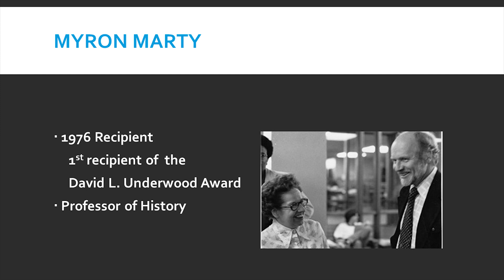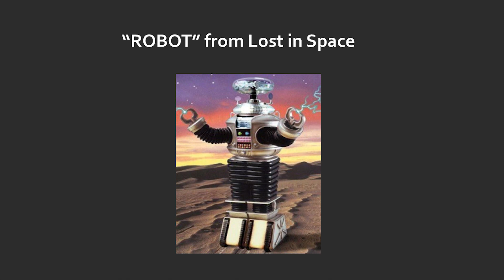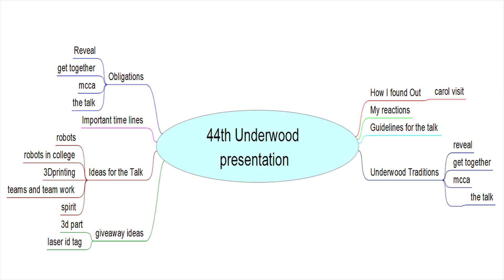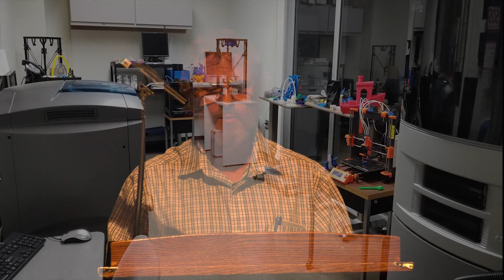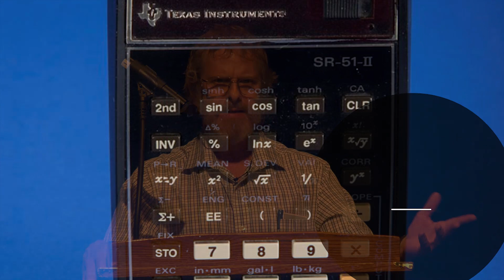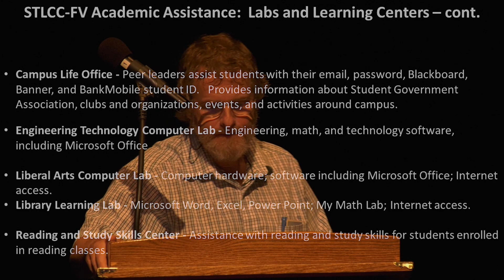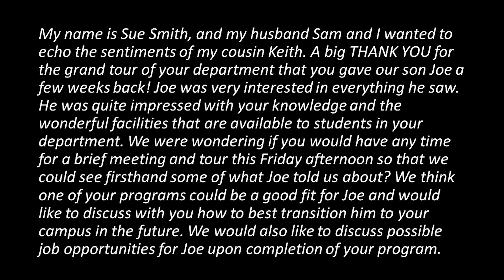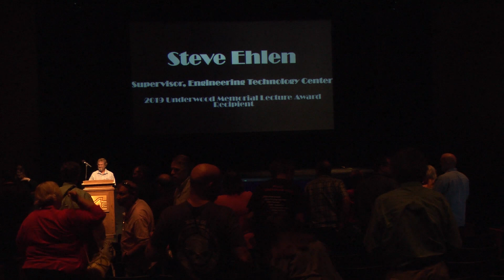2019 Underwood Lecture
The 2019 (44th annual) David L. Underwood Memorial Lecture:
"The Spirit Within"
Steve Ehlen, Supervisor, Engineering Technology Center